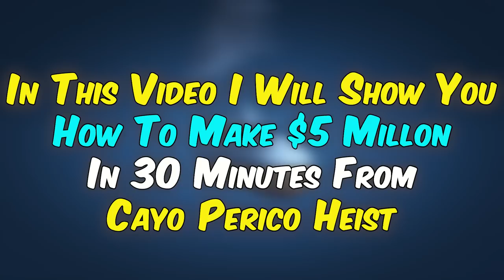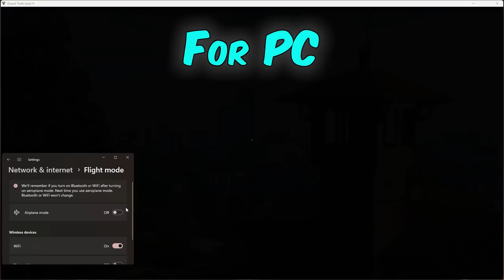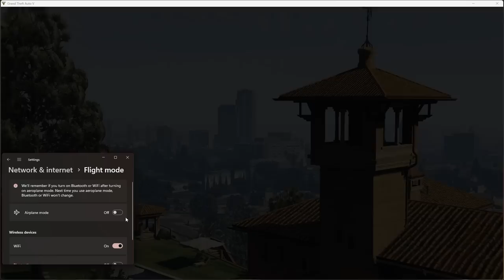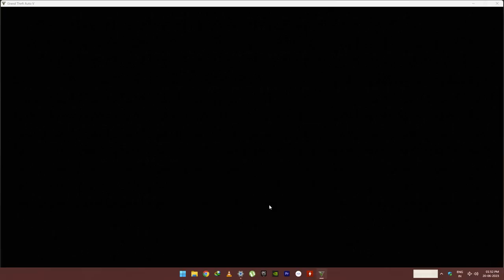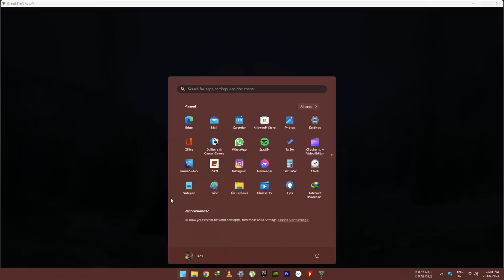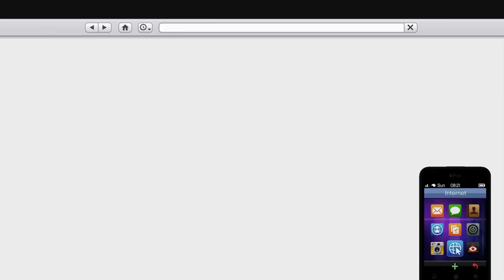*AFTER DLC* BEST Method To Do Cayo Perico Heist in JUNE 2023! ( +SKIP PREPS GLITCH ) NEW UPDATED!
Processor : AMD Ryzen 5 5600G,
GPU : Intergrated Graphics,
Ram : 16GB - Adata XPG D50 3200Mhz DDR4,
Storage :  Adata XPG S11 Pro 512GB ssd